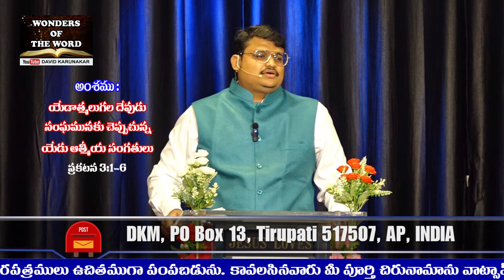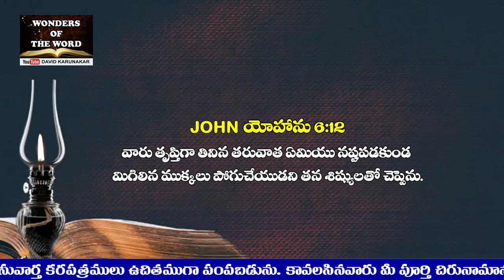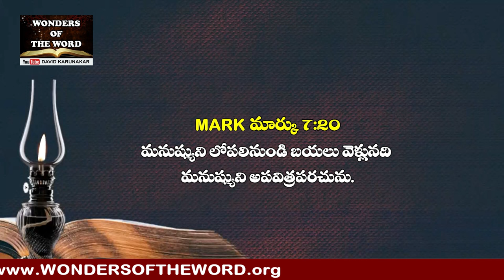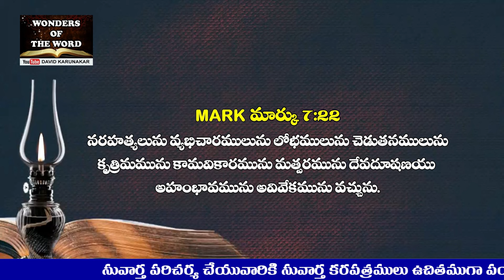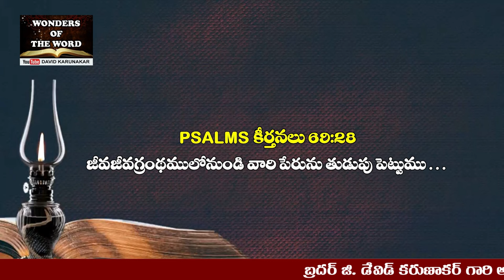యేడాత్మలుగల దేవుడు సంఘమునకు చెప్పుచున్న యేడు ఆత్మీయ సంగతులు Sardis Chruch Revelation Chapter 3:1-6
ప్రకటన గ్రంథం 3:1 సార్దీస్‌లో ఉన్న సంఘపు దూతకు ఈలాగు వ్రాయుము ఏడు నక్షత్రములును దేవుని యేడాత్మలును గలవాడు చెప్పు సంగతులేవనగానీ క్రియలను నేనెరుగుదును. ఏమనగా, జీవించుచున్నావన్న పేరుమాత్రమున్నది గాని నీవు మృతుడవే
ప్రకటన గ్రంథం 3:2 నీ క్రియలు నా దేవుని యెదుట సంపూర్ణమైనవిగా నాకు కనబడలేదు గనుక జాగరూకుడవై, చావనైయున్న మిగిలినవాటిని బలపరచుము.
ప్రకటన గ్రంథం 3:3 నీవేలాగు ఉపదేశము పొందితివో యేలాగు వింటివో జ్ఞాపకము చేసికొని దానిని గైకొనుచు మారుమనస్సు పొందుము. నీవు జాగరూకుడవై యుండనియెడల నేను దొంగవలె వచ్చెదను; ఏ గడియను నీ మీదికి వచ్చెదనో నీకు తెలియనే తెలియదు.
ప్రకటన గ్రంథం 3:4 అయితే తమ వస్త్రములను అపవిత్రపరచుకొనని కొందరు సార్దీస్‌లో నీయొద్దఉన్నారు. వారు అర్హులు గనుక తెల్లని వస్త్రములు ధరించుకొని నాతోకూడ సంచరించెదరు.
ప్రకటన గ్రంథం 3:5 జయించువాడు ఆలాగున తెల్లని వస్త్రములు ధరించుకొనును; జీవ గ్రంథములోనుండి అతని పేరెంతమాత్రమును తుడుపు పెట్టక, నాతండ్రి యెదుటను ఆయన దూతల యెదుటను అతని పేరు ఒప్పుకొందును.
ప్రకటన గ్రంథం 3:6 సంఘములతో ఆత్మ చెప్పు చున్న మాట చెవిగలవాడు వినునుగాక.